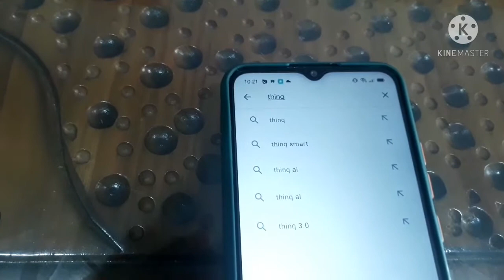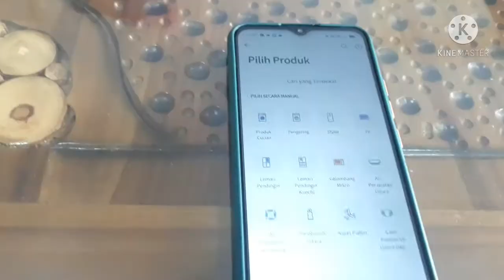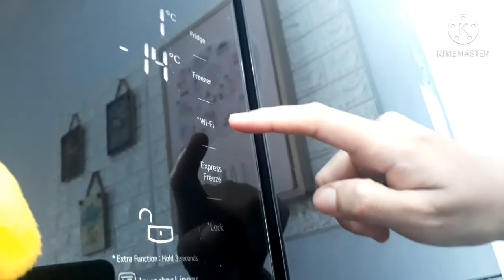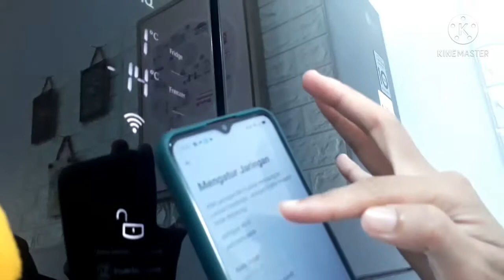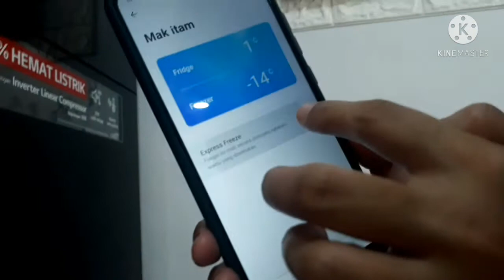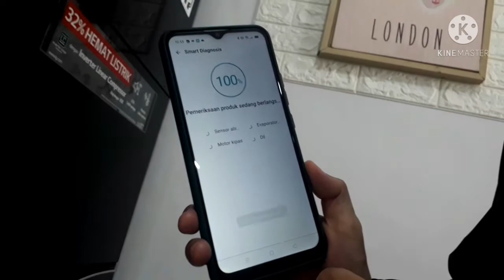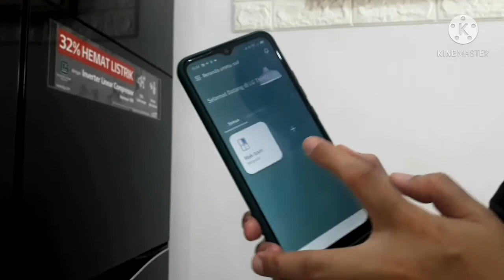Cara Mengaktifkan fitur ThinQ di kulkas LG C gc247uguv